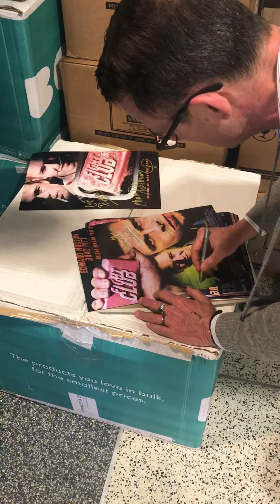Chuck Palahniuk Signing Autographs at LAX International Airport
This a video of Writer Chuck Palahniuk signing autographs at LAX International Airport